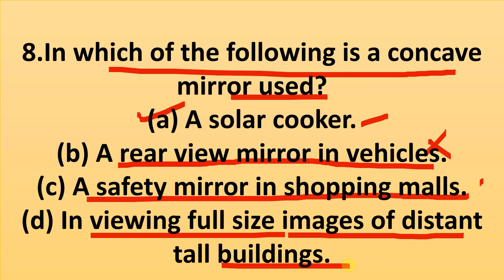Physics PYQ || Q8 Science || Chapter 9 || Class10 MCQ || Light – Reflection and Refraction || CBSE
Embark on your journey to success in Class 10 MCQ exams with our essential guide to Q8 Science topics from Chapter 9. Dive deep into the principles of light – reflection and refraction, and equip yourself with expert strategies to tackle CBSE Class 10 MCQ challenges with confidence. Join us as we decode Q8 Science and empower you to excel in Physics PYQ.

Video include
Mastering Physics PYQ: Insider Tips for Class 10 MCQ Success!
Decoding Q8 Science: Your Essential Class 10 MCQ Guide!
Illuminate Your Path to Success: Chapter 9 Physics PYQ Strategies!
Ace CBSE Class 10 MCQ: Expert Tactics for Physics PYQ Domination!
Crack Class 10 MCQ: Essential Strategies for Physics PYQ Triumph!
Class 10 MCQ Mastery: Expert Insights into Physics PYQ!
Demystifying Q8 Science: Your Class 10 MCQ Survival Guide!
Dominate Class 10 MCQ: Unraveling Chapter 9 Physics PYQ!
Elevate Your Performance: Class 10 MCQ Success with Physics PYQ!
Unveiling CBSE Class 10 MCQ Challenges: Conquer with Physics PYQ!
Triumph in Class 10 MCQ with Expert Physics PYQ Strategies!
Class 10 MCQ Excellence: Dominate with Physics PYQ Pro Tips!
Empower Your Class 10 MCQ Journey with Physics PYQ Tactics!
Unleash Success in CBSE Class 10 MCQ: Master Physics PYQ Now!
Illuminate Your Path to Class 10 MCQ Triumph with Physics PYQ!

Exam Tricks
Physics Revision Tips
 CBSE Board
Physics Education
 Student Advice
 Exam Strategies
Revision Techniques
Exam Tips
Test Taking
Science Revision
Student Help
CBSE Exam
Physics Insights
MCQ Techniques
Test Success
Learning Science
Study Advice
Academic Excellence
Physics Principles
Physics Knowledge
Exam Insights
MCQ Mastery
Educational Support
Student Learning
Exam Performance
Study Guidance
Exam Secrets
MCQ Solutions
Study Planning
Physics Mastery
Exam Confidence
Science Education
 Student Success
Physics Fundamentals
Exam Tactics
Physics Help
Test Insights
MCQ Guide
Academic Progress
Study Techniques
Exam Skills
Physics Practice
Student Tips
Exam Strategies
Physics Assistance
MCQ Assistance,
Test Skills
Academic Achievement
Exam Excellence
Physics Preparation
Student Learning
Q8.In which of the following is a concave mirror used?
A solar cooker.
(b) A rear view mirror in vehicles.
(d) In viewing full size images of distant tall buildings.